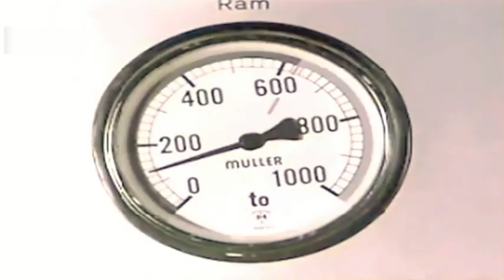تفسیر خبر سه شنبه 8 اردیبهشت - تلویزیون ایران فردا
همراه با جمشید چالنگی در این شماره از تفسیر خبر گفتگویی داریم با میهمانان برنامه آقای “ناصر محمدی” روزنامه نگار و آقای “فریار اسدیان” نویسنده و تحلیلگر سیاسی و نگاهی خواهیم داشت به مهمترین رویدادها در عرصه داخلی و منطقه و بین المللی ایران. با ما همراه باشید و دیدگاه های خود را پیرامون موضوعات مطرح شده در برنامه برای ما ارسال نمایید.